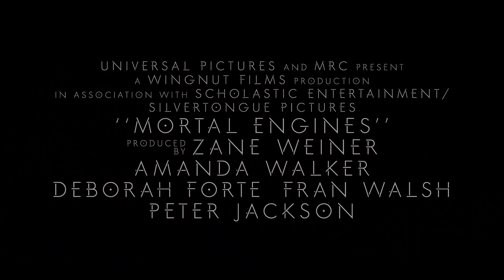Mortal Engines - Tom Natsworthy Featurette (HD)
Apprentice turned adventurer. Meet Tom Natsworthy. MortalEngines, in theaters December 14.
Site: unvrs.al/MESite
Hundreds of years after civilization was destroyed by a cataclysmic event, a mysterious young woman, Hester Shaw (Hera Hilmar), emerges as the only one who can stop London — now a giant, predator city on wheels — from devouring everything in its path.  Feral, and fiercely driven by the memory of her mother, Hester joins forces with Tom Natsworthy (Robert Sheehan), an outcast from London, along with Anna Fang (Jihae), a dangerous outlaw with a bounty on her head.

Mortal Engines is the startling, new epic adventure directed by Oscar®-winning visual-effects artist Christian Rivers (King Kong).  Joining Rivers are The Hobbit and The Lord of the Rings trilogies three-time Academy Award®-winning filmmakers Peter Jackson, Fran Walsh and Philippa Boyens, who have penned the screenplay.  Visual effects are created by a Weta Digital team led by Ken McGaugh, Kevin Smith, Luke Millar and Dennis Yoo.  The Universal and MRC adaptation is from the award-winning book series by Philip Reeve, published in 2001 by Scholastic.

On board as producers are Zane Weiner (The Hobbit trilogy), Amanda Walker (The Hobbit trilogy) and Deborah Forte (Goosebumps), as well as Walsh and Jackson.  Ken Kamins (The Hobbit trilogy) joins Boyens as executive producer.  Universal will distribute the film worldwide.